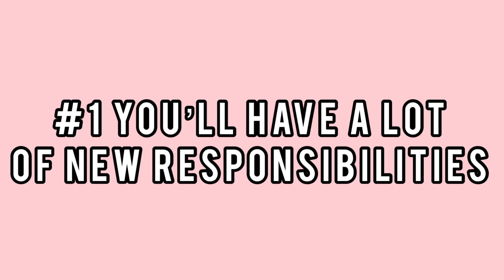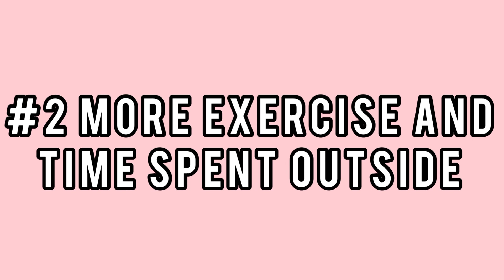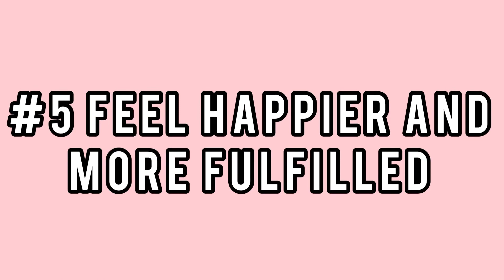GETTING A PUPPY IN 2024 I 5 Ways Getting A Cavapoo Will Change Your Life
Come follow me on all my doggo adventures and see what life’s like with an f1b cavapoo! ⬇️

TIMESTAMPS
0:08 - #1 You'll have a lot of new responsibilities
1:56 - #2 More exercise and time spent outside
2:39 - #3 Getting out and experiencing more fun activities
3:36 - #4 More purpose and companionship
4:25 - #5 Feel happier and more fulfilled

PUPPY WELCOMING SUPPLIES:

FOR TEETHING PUPS

DOG GROOMING:

BRAIN GAMES:

🎀clothes/harness: @lucyandco  CODE: HONEYBOOTHECAVAPOO
🎀 training/treats: @pupford CODE: HONEYB
🎀 food: @healthybud CODE: HBHONEYBOO
🎀 food: @iandloveandyoupet CODE: PAWHONEYB
🎀 food/treats: @chippintime CODE: HONEYBOOTHECAVAPOO
🎀 leash/hygiene: @sleepycottonco CODE: HONEY_BOO10
🎀 bandanas: @eco4paws CODE: HONEY_BOO10
🎀 personalized prints: @Canvaschamp CODE: BBSHONEYB